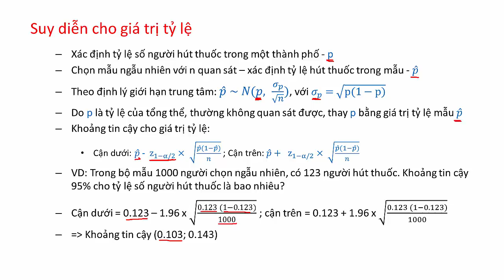Hướng dẫn bài tập về khoảng tin cậy cho tỷ lệ tổng thể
Cách xây dựng khoảng tin cậy thống kê cho giá trị tỷ lệ và ví dụ minh họa

Đăng ký Khóa học XSTK đầy đủ và dễ hiểu nhất để có quyền truy cập trọn đời trên Udemy:
Khóa học với hệ thống bài giảng video, bài tập tự luyện giúp bạn nắm bắt được vấn đề và tự tin trong kỳ thi. Với các câu hỏi và thắc mắc, bạn có thể tham gia hỏi đáp tại phần Q&A của khóa học.